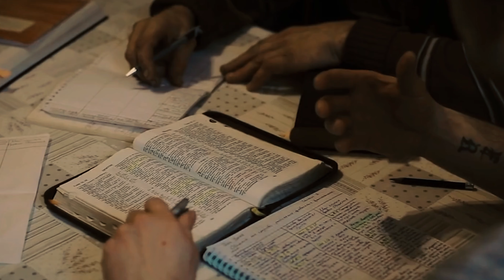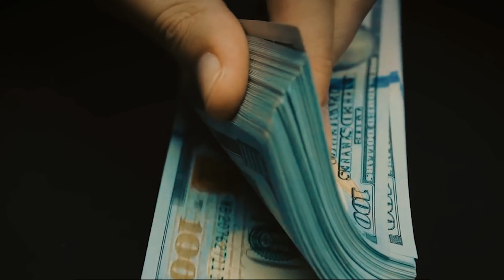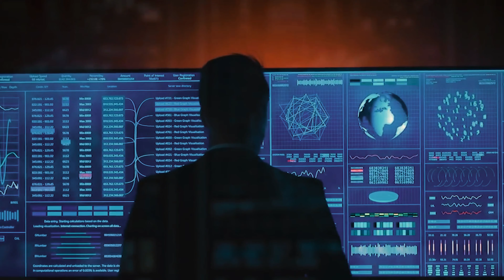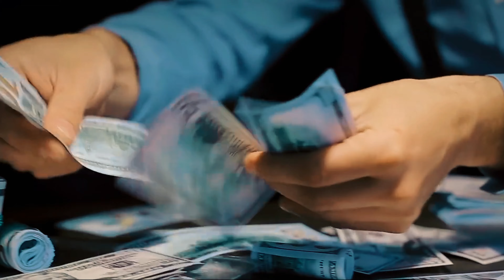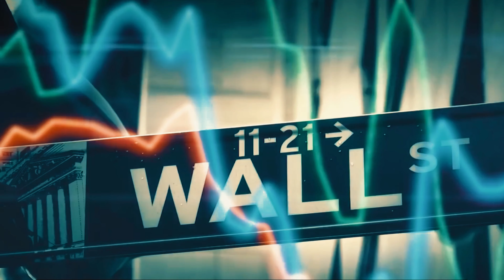Dave Ramsey's Guide to Financial Freedom - The Path Less Traveled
Welcome to another video on 'The Business Champion'! Today, we're exploring the less-traveled path to financial freedom with Dave Ramsey's guide. We'll dissect the strategies that have made Ramsey a household name in personal finance, and how you can apply them to your own journey. 💰🔍

Remember, knowledge is power, and we're here to empower you on your journey to success! 🚀